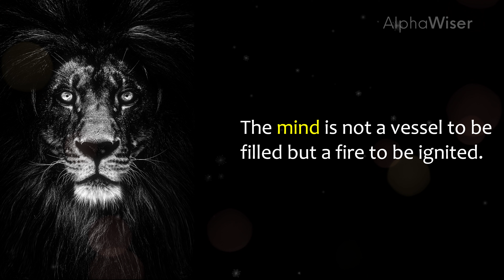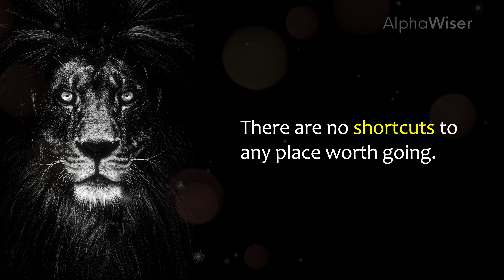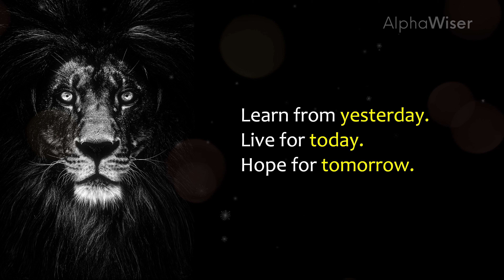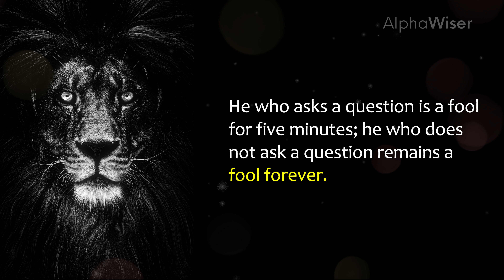30 Motivational Quotes to Inspire you into action | Best Inspirational Quotes | Quotes for Student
30 Motivational Quotes for success | 30 Motivational Quotes to Inspire you into action | 30 Motivational Quotes for students

A collection of the most powerful inspirational quotes throughout history.

Additional Keywords